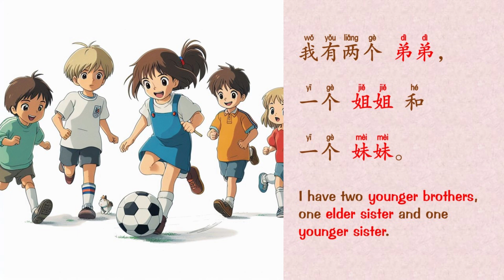Unlock Mandarin|家庭成员 | Family members | Slow Chinese| Chinese Vocabulary| Vocabulary for beginners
Today, we embark on a language adventure as we delve into vocabulary related to family members (家庭成员). We'll discover how to say "dad," "mom," and more in Mandarin Chinese. Each term will be accompanied by its pronunciation and a sentence to illuminate your comprehension, making this journey not only educational but also enjoyable.

Let's make learning both enriching and fun!  Share your vivid experiences or reflections in the comments—I'm eagerly anticipating your feedback. 谢谢！